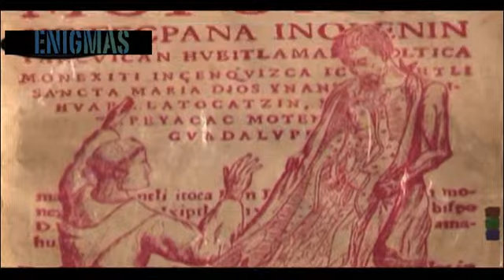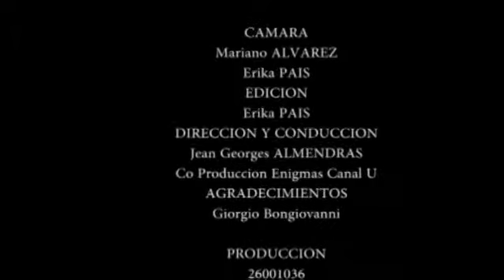T1P22B2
programa 22 de Enigmas Bloque 2
Guadalupe 1a parte